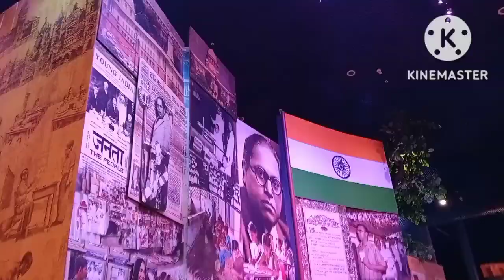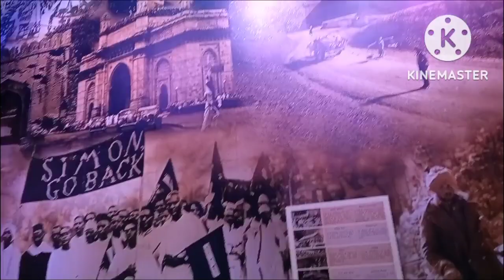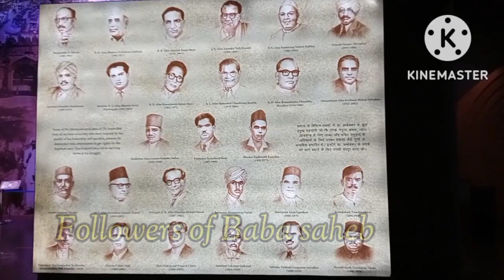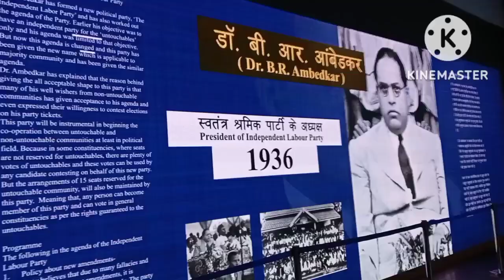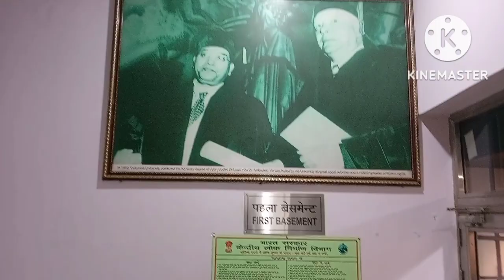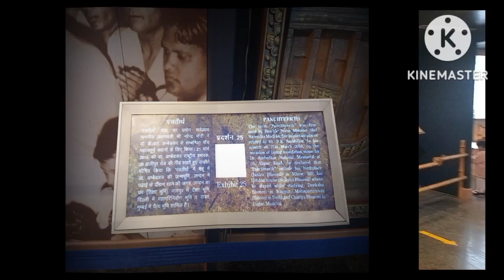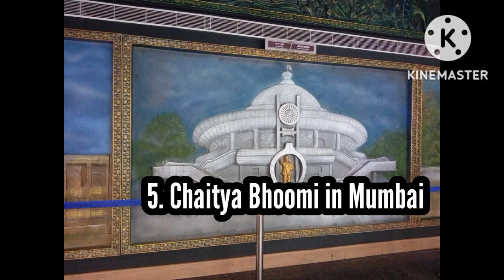Dr. BR Ambedkar National Memorial Delhi in ಕನ್ನಡ 📚📖🙏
Monday is HOLIDAY
NO ENTRY FEE. Only Rs 10 for parking.
Must see place in Delhi

ದಯವಿಟ್ಟು ಎಲ್ಲರೂ ನನ್ನ ವಿಡಿಯೋವನ್ನು ಸಬ್ಸ್ಕ್ರೈಬ್ ಲೈಕ್ ಹಾಗೂ ಶೇರ್ ಮಾಡಿ ಥ್ಯಾಂಕ್ಯು